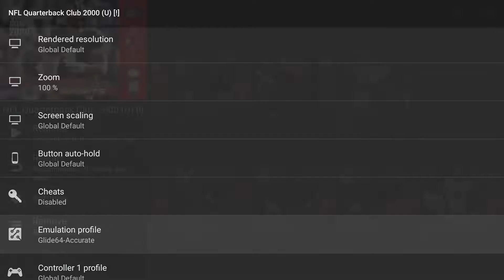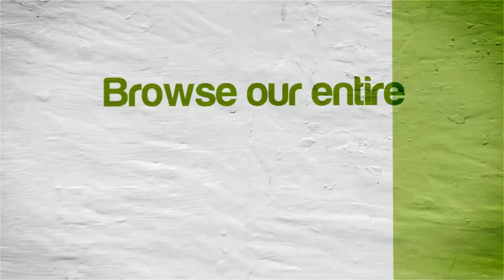NFL Quarterback Club 2000 | NVIDIA SHIELD Android TV | Mupen64Plus FZ Emulator [1080p] | Nintendo 64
Tegra X1!  NFL Quarterback Club 00 running on the NVIDIA SHIELD Console Android TV Nintendo 64 (N64) using Mupen64 Plus FZ Emulator (version 3.0.129 | 04/18/2017 | Google Play build)

This video shows off gameplay of NFL Quarterback Club '00 for the Nintendo 64 using the Mupen64Plus FZ emulator for Android.  With Mupen64Plus AE 3.0 Alpha you can play all your old school favorite games, such as The Legend of Zelda: Ocarina of Time, Super Mario 64, Banjo-Kazooie, Donkey Kong 64, Goldeneye 007, Pokemon Stadium 2, Starfox 64, Super Smash Bros., Wave Race 64, and Perfect Dark.